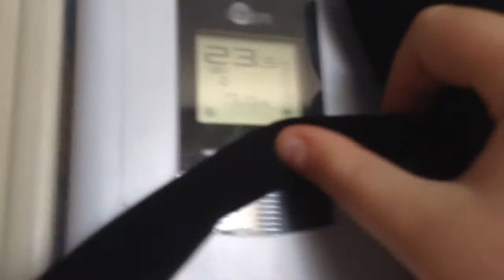Angry Birds The Series Episode 1 CLONES Part 1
The flock is just keeping it simple the BOOM the pigs (Hal) created a cloneing machine dun dun dun